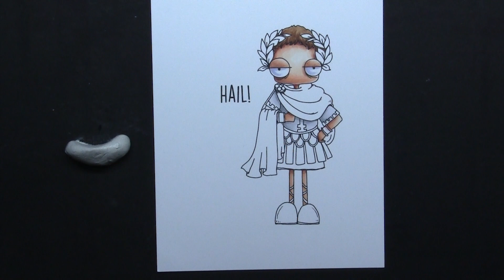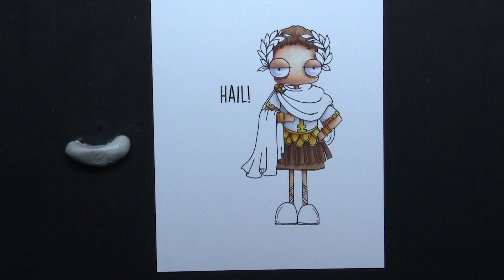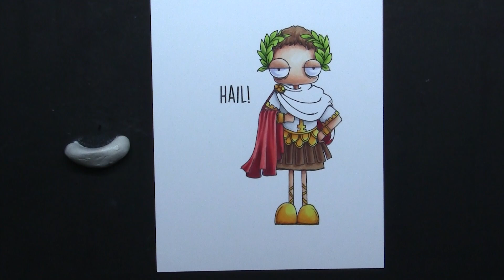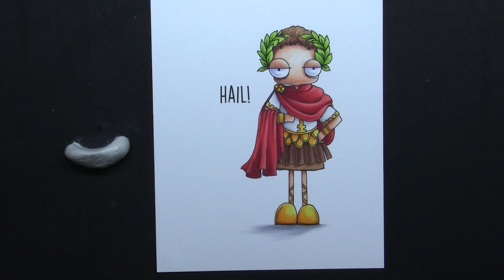Copic Marker Colouring Oddball Julius Stamping Bella Rubber Stamp